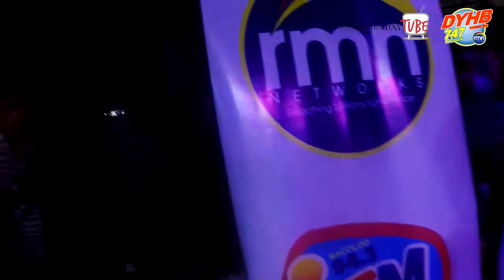Panaad RMN DYHB Hip Hop Dance Challenge 2019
Panaad Hip Hop Dance competition